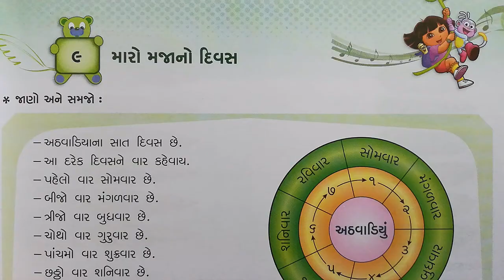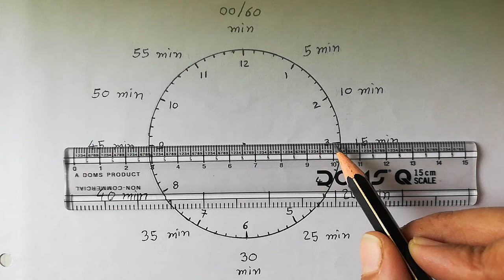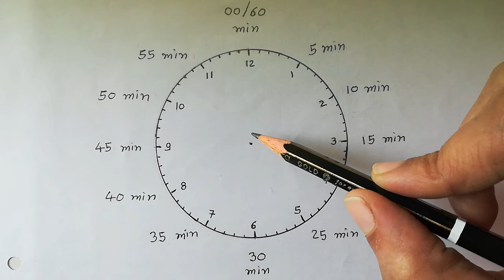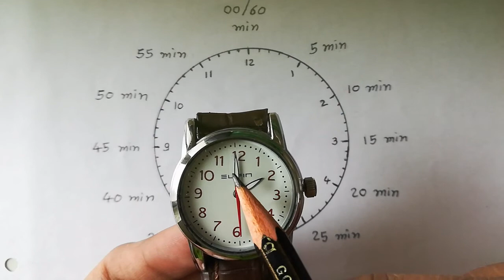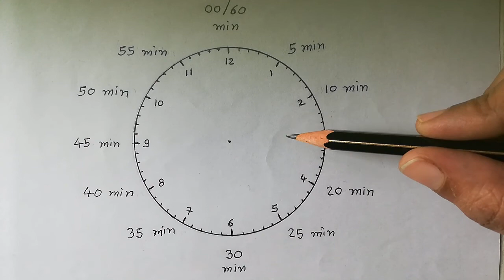ગણિત ધોરણ 2 પાઠ 9 મારો મજાનો દિવસ (ઘડિયાળમાં સમય) std 2 સ્વાધ્યાયપોથી Math chapter 9 dhoran 2 ganit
ધોરણ 2,
ગણિત ગમ્મત સ્વાધ્યાયપોથી (ભાગ-2)
સેમેસ્ટર 2 (Sem-2)

પ્રકરણ 9 : મારો મજાનો દિવસ
સ્વાધ્યાયપોથી
ઘડિયાળમાં સમય - Time

વર્ષનાં મહિનાઓ
Months of a Year
Homework Questions
અઠવાડિયાનાં દિવસોનાં નામ,
મહિનાઓનાં નામ અને તેનાં દિવસો
(વિક્રમ સવંત વર્ષ, ઈસવી સન વર્ષ) - ગુજરાતી, અંગ્રેજી વર્ષ
વર્ષની ઋતુઓ

Semester-1 Videos of All Chapters (1 to 7)

ગણિત-ગમ્મત પાઠ્યપુસ્તક